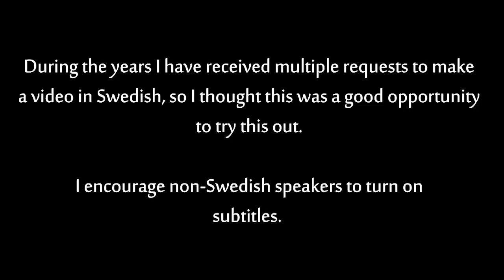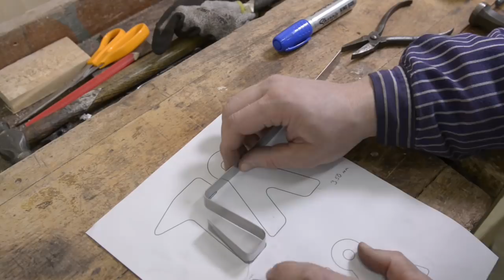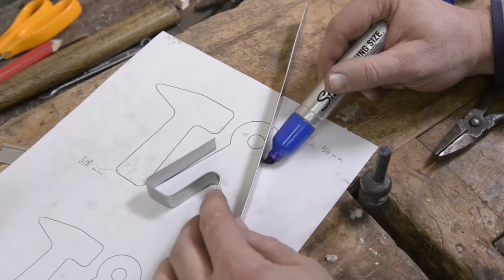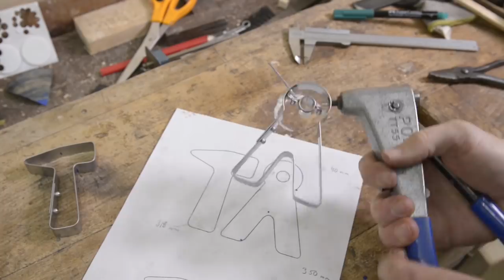Making gingerbread cookies and cutters!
Watch me making traditional Swedish gingerbread cookies. A Christmas tradition we try to keep alive. I also make my own cookie cutters! This video is narrated in Swedish, by request!

I denna filmen bakar vi våra traditionella pepparkakor. Jag gör även ett par egna pepparkaksformar :)

Recept, svenska:
7 dl socker
2 dl vatten
1 dl ljus sirap
1 tsk kardemumma
4 msk kanel
2 msk nejlikor
3 msk ingefära
320 g smör
~1 msk citronskal
2 msk bikarbonat
2 msk konjak
ca 2 l mjöl
Grädda i 200-225 grader, 3-4 minuter

Recipe, English:
7 dl sugar
2 dl water
1 dl Swedish light syrup* see below
1 teaspoon of ground cardamom
4 tablespoons of ground cinnamon
2 tablespoons of ground cloves
3 tablespoons of ground ginger
320 g butter
~1 tablespoon of grated lemon peel
2 tablespoons of bicarbonate soda
2 tablespoons of brandy
about 2 l wheat flour
Bake at 200-225 C for 3-4 minutes